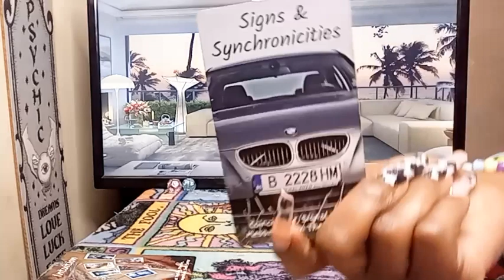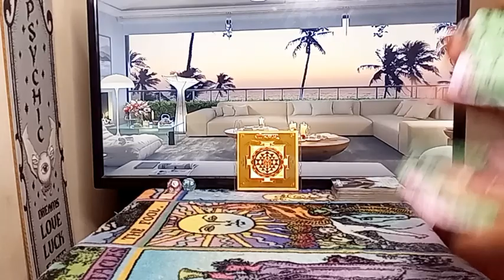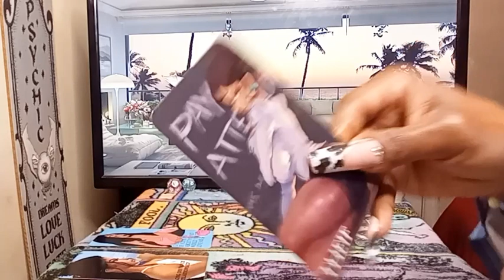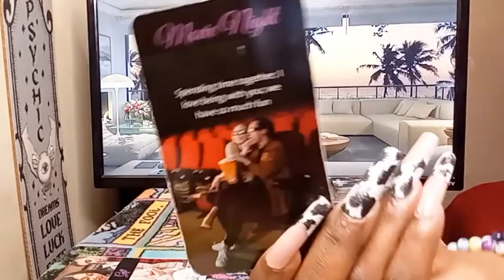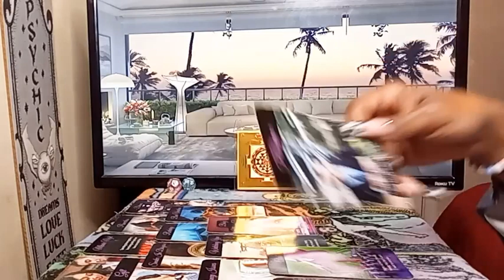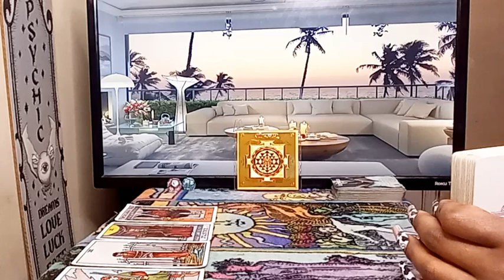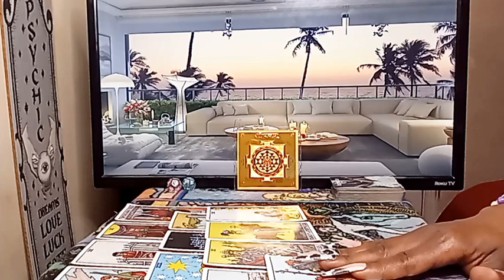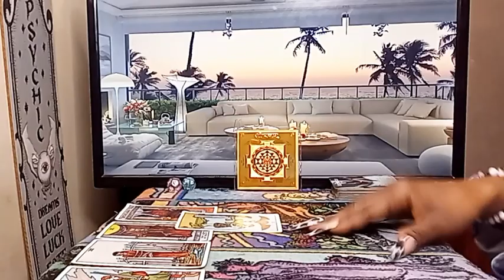♉There already involved & afraid you'll be wit someone who treats U better than they should have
For All Private Personal Readings: They Will ARE OPEN NOW ON ALL PRIVATE personal reading No refunds , payments are upfront to my Cashapp💕 pricing at $65.55 (serious inquiries only) 👍🏾 Of Wands1111 👉Feel free to send Donations via // Cashapp 👉 👉Receive video delivery Within 24-48 Hrs

I am a super Empath/professional psychic Intuitive Tarot Reader, Healer, I provide & have provided Spiritual Counseling I am a Very powerful Also Have Very Powerful Energy, I Am A Version of the high priestess Because I'm A Cusp Leo Cancer The sun is my ruling planet I have high vibrational energy & am able to channel different types of energy Surrounding me , I do collective readings general Love Reads & personal readings for all zodiac signs, I am tapped into the Divine Spirit,The Source, I have clairvoyance (vision) clairsenitence (Feeling) clairaudience (hearing)  Clairalience (Smells) As well as ESP, I've been reading tarot for quite sometime and ready, willing & able to to share my gifts with you and share all the info you need according to your Tarot Reading. I am hear to help you find the clarity & get the closure you need in your life, love, career, money, family, whatever, you need your spirit guides to assist you, I am able to tap into the spritual realm. I'm am very spritual but I don't do readings for the dead, 👻🤔🙅I don't play with Ouija boards, other than that thank you so much for joining me on my journey and allowing me to help you with yours.